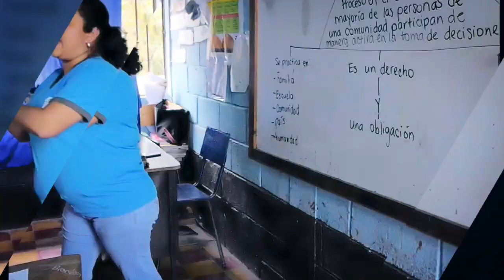Spot Institucional Nueva Santa Rosa 100 años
Producción audiovisual: Facebook: Publicidad Total